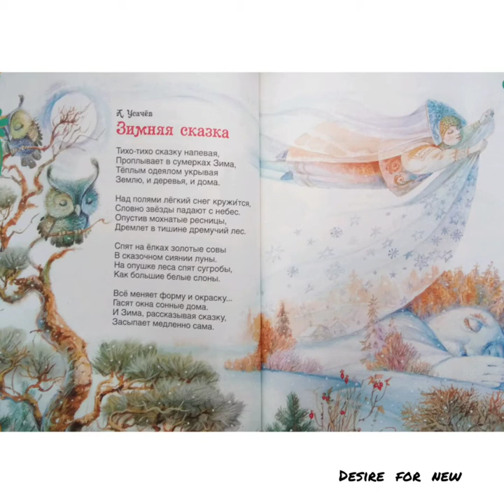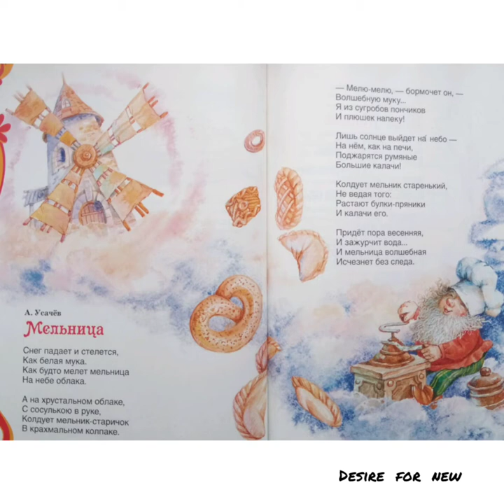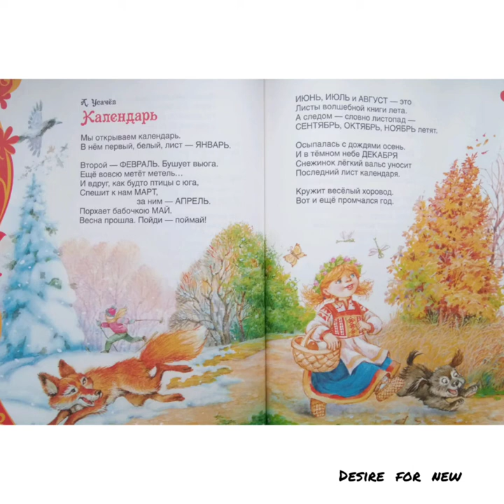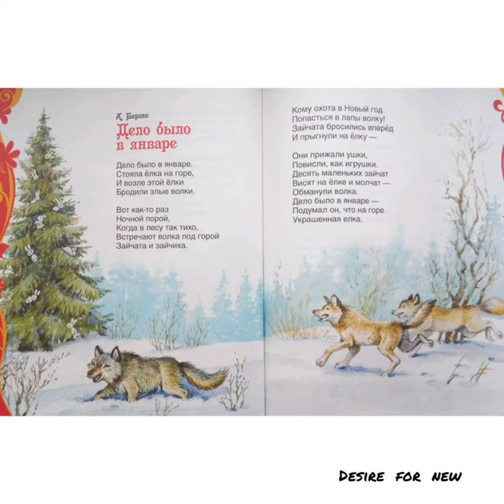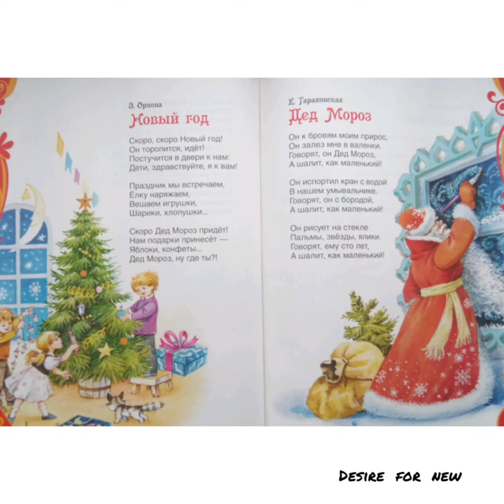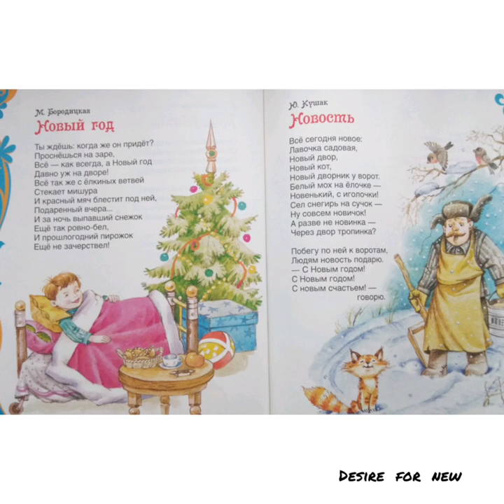Новогодние стихи #3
* Зимняя сказка - А. Усачев
* Мельница - А.Усачев
* Почта Деда Мороза - А.Усачев
* Календарь - А.Усачев
* Дело было в январе - А.Барто
* Новый год
* Дед Мороз
* Новый год
* Новость